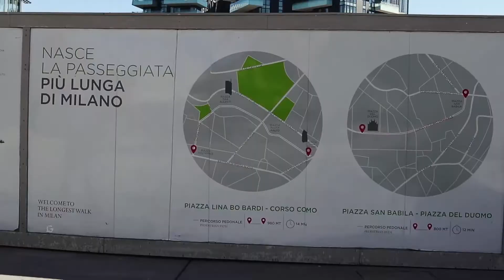Percorso 10 - 6 Torre Solea, Solaria e Aria